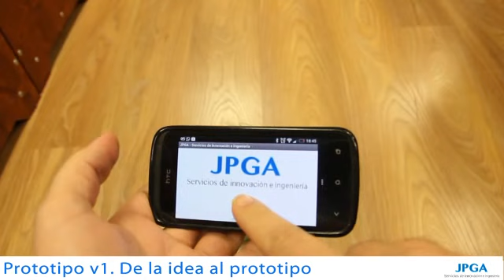De la idea al prototipo - V.1.0 - Prueba de concepto - Prototipo rápido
Prototipo rápido de bajo coste para prueba de concepto. Lee el post relacionado

De la idea al prototipo:
- Convencer de que la idea funciona.
- Permitir resolver o al menos identificar problemas técnicos y de diseño.
- Permitirle mejorar la idea mediante un sistema de prueba y error.
- Pruebas con usuarios.

Prototipo realizado por JPGA utilizando:
Freescale KL25Z + modulo Bluetooth + reciclaje de materiales domésticos.

Trabajo realizado:
- Programación de Freescale KL25Z.
- Programación de Aplicación para Android.
- Diseño de hardware.
- (Producción de música y vídeo)